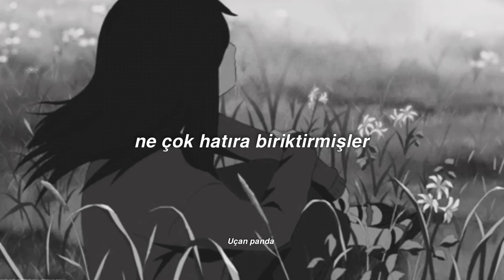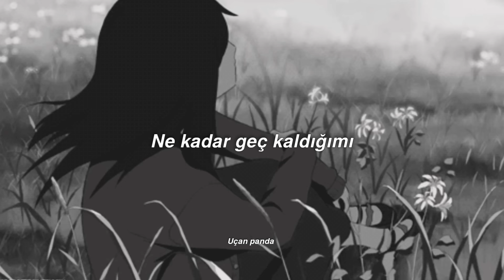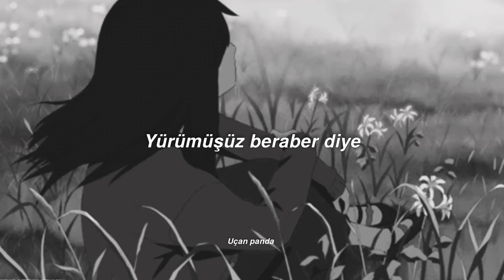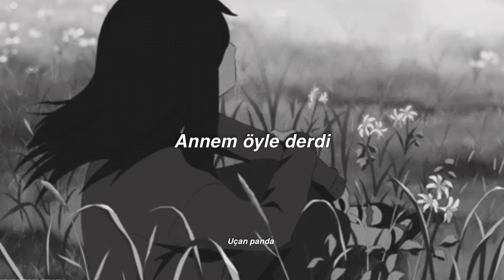Kalben - Düşünürüm (sözleri)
Saatler uymuyor içimdeki zaman.

şarkı sözleri

Gelir geçer günler
Sensizdirler
Kalbimde kambur
Ne çok hatıra biriktirmişler

Gelir geçer günler
Nasıl bi' kere bile karşılaşmayız?
Bu tozlu ve dar şehirde

Düşünürüm olanları
Ne kadar geç kaldığımı

Düşünürüm, ne demiştin o sabah?
Uyandığımda seni usulca öperken
Düşünürüm, bütün suç sende miydi?
Yoksa şefkatsiz miydim çoğu zaman?

Üzülürüm dönüşü olmayan yollardan
Yürümüşüz beraber diye
Habersiz iki genç el ele

Sevinirim, rüyama gelirsen uyanırım
Aniden hatırlamak için suya anlatırım
Annem öyle derdi
Düşünürüm olanları, üzülürüm

Sevinirim
Uyanırım
Gelir geçer günler
Gelir geçer günler
Gelir geçer günler